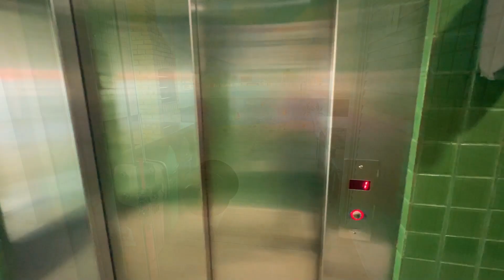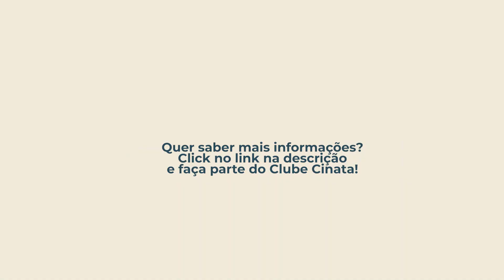Vendido🚫Apartamento por R$ 370 Mil sem mobília, 2 quartos no Bessa em João Pessoa - PB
Apartamento no Bessa R$ 370 Mil (Valor promocional)
R$ 380 Mil (valor normal)

►Apartamento porteira fechada com 2 quartos a 600 metros da praia, próximo a praça do caju, bessa pão, academia acquazul, tropical bessa, supermercado arruda e colégio Meta.
(cod.5909)

Faça parte do Canal de oportunidades!

►Valor: R$ 370 Mil
►Quartos: 2 quartos
►Metragem: 68 m²
►Posição: Nascente
►Condomínio: R$ 556,52
►IPTU: R$ 424,00

►Piscina
►Churrasqueira
►Espaço gourmet
►Localização: Rua Paulo Roberto de Souza Acioly, Bessa João Pessoa - PB

Quer saber mais sobre esse empreendimento? Entre em contato com a gente!📲

CONHEÇA MAIS SOBRE O BAIRRO:

O Bessa é um bairro que tem a maior parte da sua área residencial, mas bastante conhecido pela praia repleta de palmeiras. Possui um grande calçadão para que você possa usufruir da vista enquanto passeia. Ao longo do bairro são encontrados postos, farmácias, colégios, supermercados, bares e restaurantes variados para sua comodidade. As praias são excelentes para banhistas por suas águas cristalinas e calmas, e para desfrutar de um dia de sol com a família.

Se interessou pelo apartamento? Entre em contato conosco! Um de nossos corretores especialistas lhe ajudará a ter qualidade de vida morando na praia em João Pessoa.

apartamento altiplano
apartamento Manaíra
apartamento bessa
apartamento intermares
Apartamento mobiliado,
Apartamento decorado,